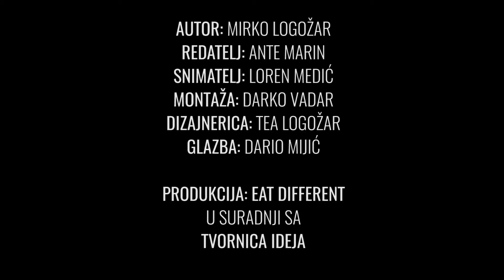Jeste li znali #15 - Križanac badema i breskve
Kako se zove križanac badema i breskve? Badskva? Bredem? Glasajte u komentare! :)